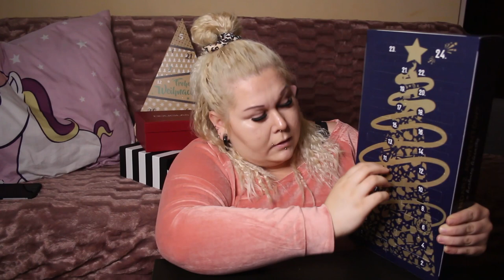🍃 🍁 🍂 Kalendarz adwentowy z herbatami 🍃 🍁 🍂 Czy warto?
Kalendarz adwentowy z herbatami .Kupiłam go na aukcji allegro.